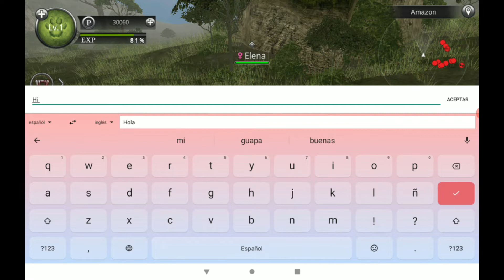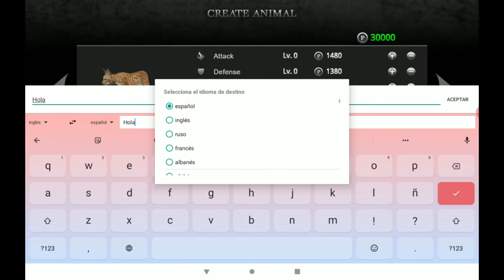Wild Animals On Line: Presentación del Juego.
Aitana nos enseña sus animales en el juego Wild Animals On Line: león, tigre, guepardo, canguro, fenec, jirafa, alce, lince ...